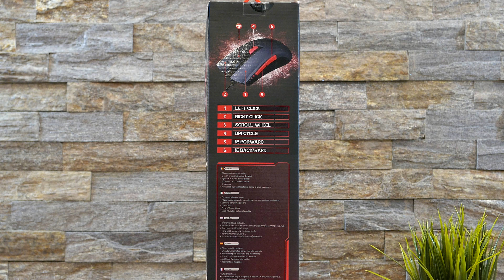MARVO M417 + MARVO G1 COMBO - UNBOXING - 4K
Brend Marvo lansiran je 2010. godine. Kao iskusni tim sa naprednim konceptom razvoja, koji uvek ide u korak sa novim tehnologijama, danas uspešno posluje širom sveta.
Marvo kombo gejmerski miš M417 i gamerska podloga za miša G1 u jednom pakovanju ! Model M417 je 7D gejmerski miš, a karakteristično je da ima pozadinsko osvetljenje u 7 različitih boja sa pulsirajućim efektom. Rezolucija je podesiva u 4 nivoa.

Specifikacija:
Proizvođač: Marvo
Model: M417
Tip: Gejmerska
Boja: Crna
Povezivanje: USB (pletena žica)
7D gejmerski miš
Pozadinsko osvetljenje: 7 boja sa pulsirajućim efektom
DPi: 800 / 1200 / 1600 / 2400
Dužina kabla: 1.8 m
Težina: 146 g
Dimenzije: 126 x 67 x 45 mm